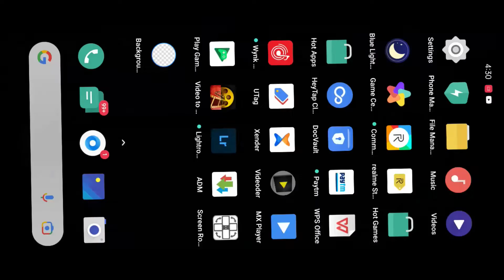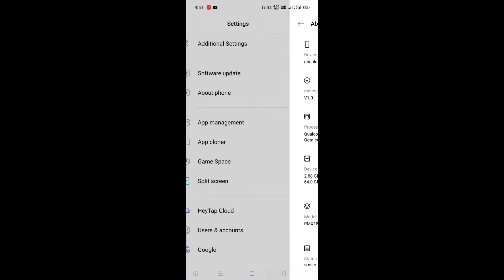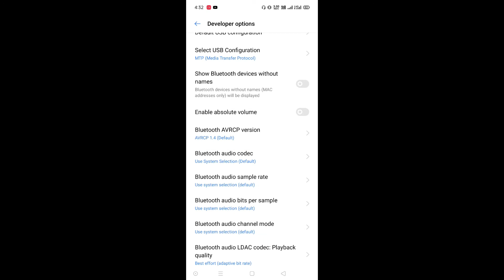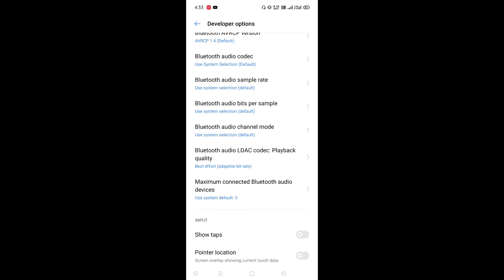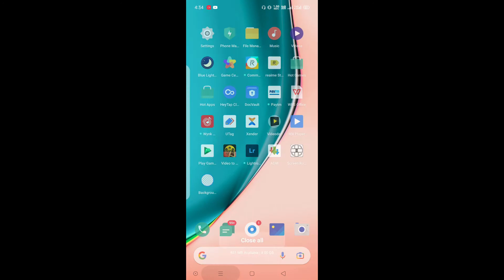⚡⚡how to fix sound delay Problem 2021⚡⚡fix sound delay in pubg mobile 2021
how to fix sound delay on bluetooth headphones android 2021,fix sound delay in pubg mobile 2021

xxxxxxxxxxxxxxxxxxxxxxxxxxxxxxxxxxxxxxxxxxxxxxxxxxxxxxxxxxxxxxxxxxxxxxxxxx

xxxxxxxxxxxxxxxxxxxxxxxxxxxxxxxxxxxxxxxxxxxxxxxxxxxxxxxxxxxxxxxxxxxxxxxxxx

# howtofixsounddelayonbluetoothheadphonesandroid102021

xxxxxxxxxxxxxxxxxxxxxxxxxxxxxxxxxxxxxxxxxxxxxxxxxxxxxxxxxxxxxxxxxxxxxxxxxx
xxxxxxxxxxxxxxxxxxxxxxxxxxxxxxxxxxxxxxxxxxxxxxxxxxxxxxxxxxxxxxxxxxxxxxxxxx

1. fix sound delay in pubg mobile 2021
2. how to fix sound delay on bluetooth headphones android 2021
3. how do i fix pubg sound delay on bluetooth headphones?
4. how to fix audio delay on bluetooth headphones android 2021
5. audio delay on bluetooth headphones android 2021
6. audio delay bluetooth headphones android 2021
7. sound delay on bluetooth headphones 2021
8. sound delay bluetooth headphones pubg 2021
9. how to fix sound delay on bluetooth headphones android 10 2021